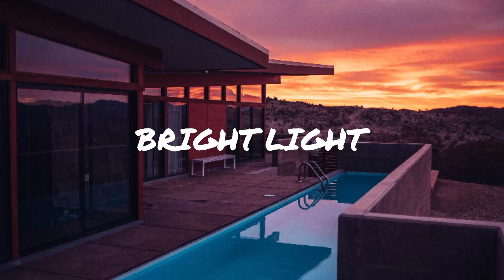Dancehall Instrumental 2021 (BRIGHT LIGHT)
Dancehall Instrumental 2021 (BRIHHT LIGHT)